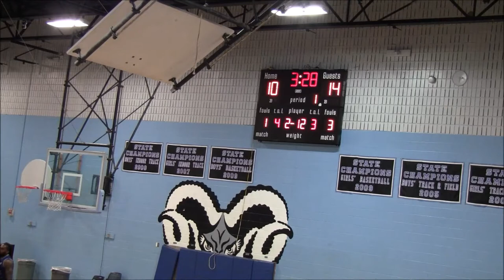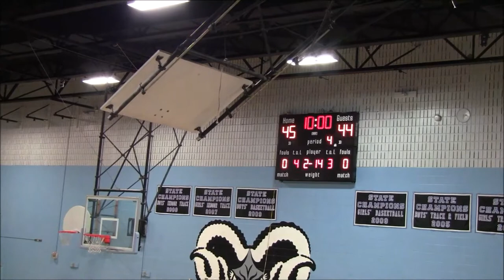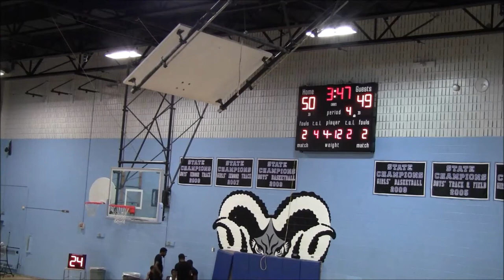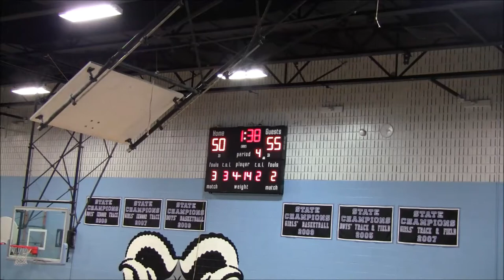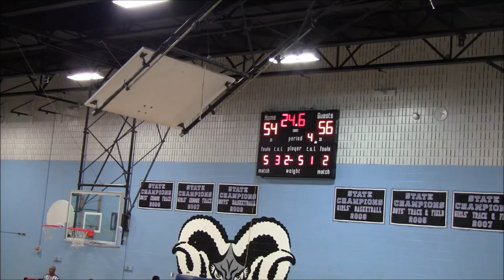LND vs Baltimore Zoo Game- 2019 Brunson League Season 6 Week 5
Longwood & Dukeland aka LND(2-2) vs Baltimore Zoo(2-2)
2019 Brunson League Season 6 Week 5

Apps